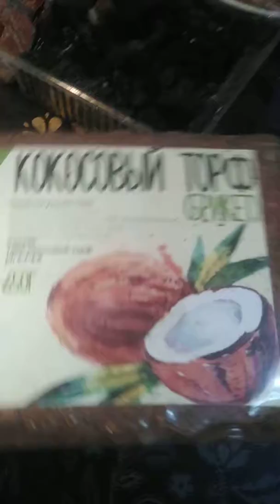Грунт для Антуриума.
Как правильно приготовить грунт для Антуриума. Какие в него входят компоненты.